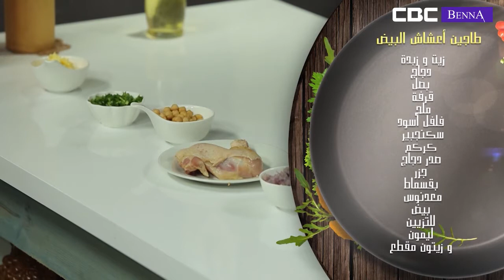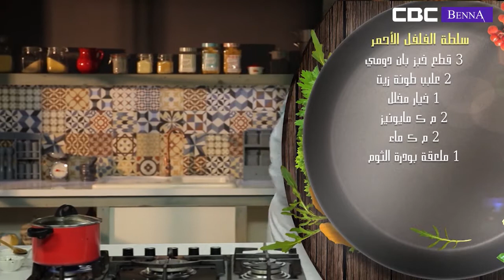المطبخ الجزائري: طاجين أعشاش البيض وسلطة الفلفل الأحمر مع الشيف ليلى هرموش